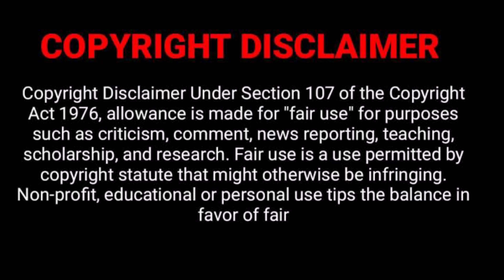Are You Real ?? “Be who you are, not who the world wants you to be.”